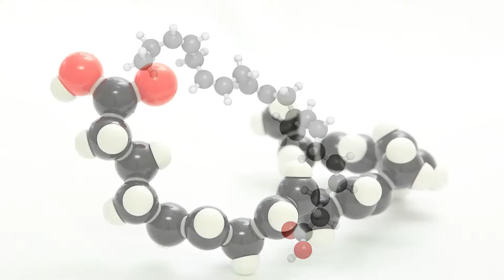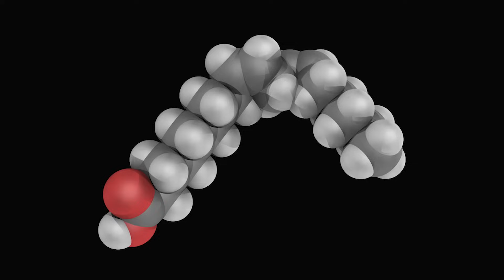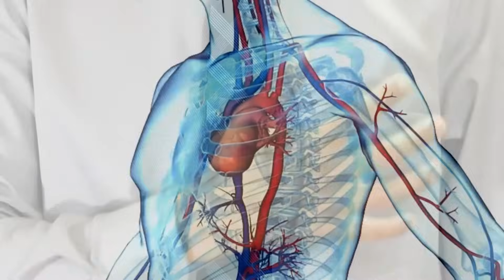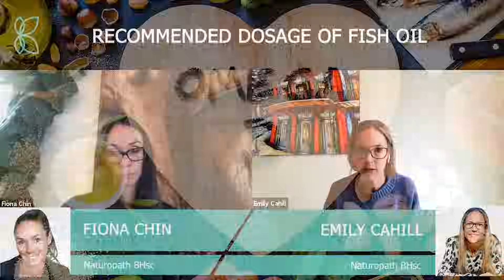Recommended Dosage Of Fish Oil For Kidney Disease Patients | Omega-3 Fatty Acids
Taking the right dosage of fish oil is crucial for reaping its health benefits while avoiding potential risks. The correct dosage ensures that you receive the optimal amount of omega-3s without surpassing safe levels.

This video is created from a long podcast in which Emily have talked about what is fish oil, it's benefits for kidney disease patients and it's recommended dosage for kidney disease patients in detail.

In this informative video, Fiona and Emily take a deep dive into the world of fish oil, addressing the fundamental question: "What is Fish Oil?" Fish oil is a rich source of omega-3 fatty acids, particularly eicosapentaenoic acid (EPA) and docosahexaenoic acid (DHA), which are essential for various aspects of health.

Emily moves on to explore the Recommended Dosage of Fish Oil, emphasizing the importance of getting the right amount for optimal health. The recommended dosage of fish oil a day can vary based on factors such as age, health status, and specific health goals. For individuals with kidney disease, finding the correct dosage becomes crucial. Emily delves into the specific considerations for kidney patients, providing insights into the best and effective dosage of fish oil in kidney disease.

0:12 Intro
0:20 What is Fish Oil?
1:52 Recommended Dosage of Fish Oil
3:25 Outro

Overall, this video serves as a comprehensive guide on the recommended dosage of fish oil, tailored to the specific needs and considerations of kidney patients. By addressing common concerns and providing evidence-backed insights, Fiona and Emily aim to equip viewers with the information necessary to make choices that promote overall health and well-being.

For good quality fish oil & Algae oil, we highly recommend this brand

Emily is a registered nurse and naturopath who loves helping people safely integrate natural medicine alongside conventional treatment. She is passionate about educating people about kidney disease and empowering them to take control of their own health.